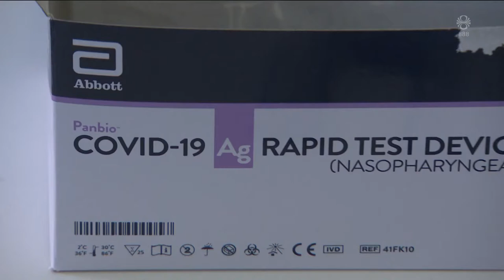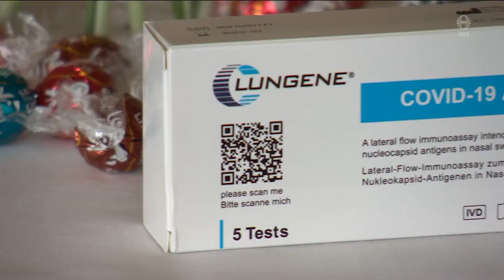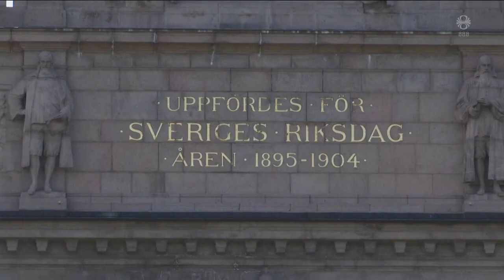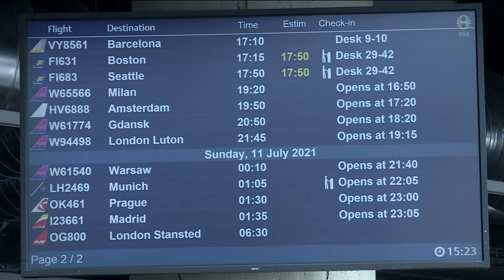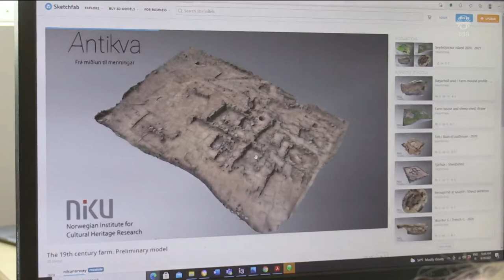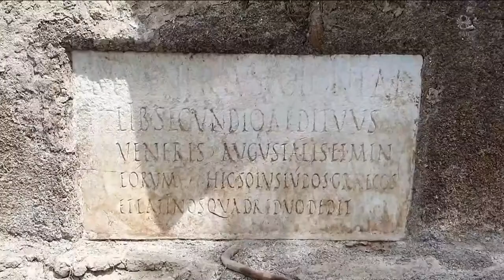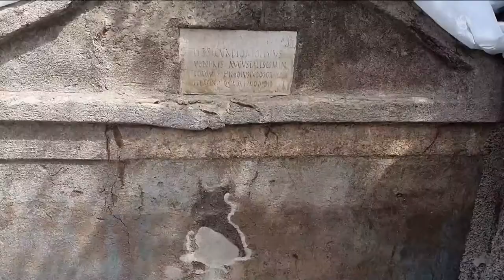Fréttir - 22. ágú 2021